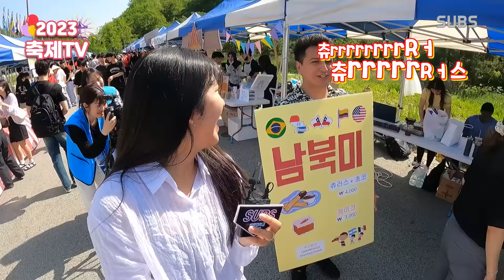🧁 2023 해달랜드 🧁 선문대 축제 TV 1일차 ㅣ 출연진 스무 명 이상... 이 정도면 블록버스터 아니냐고